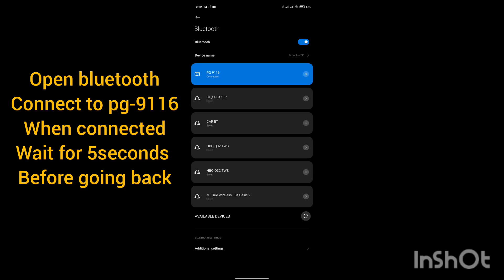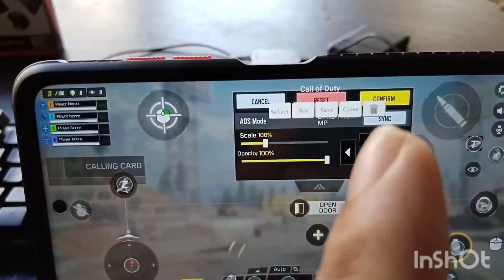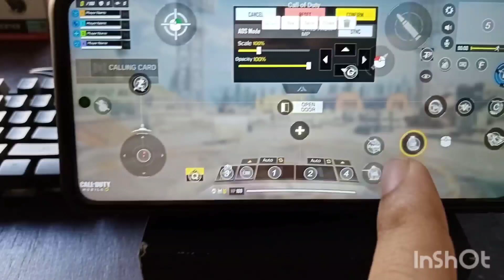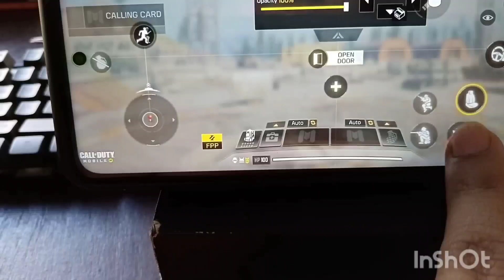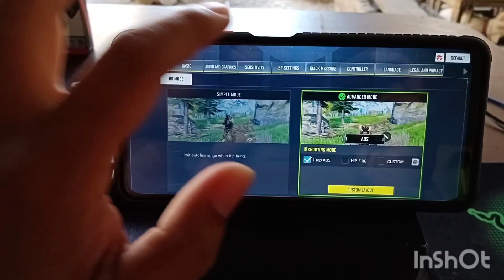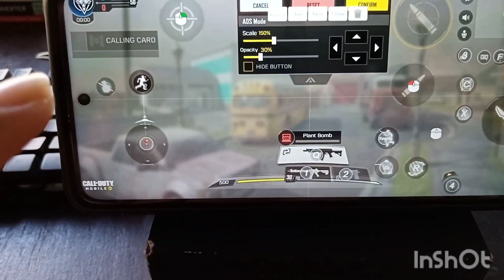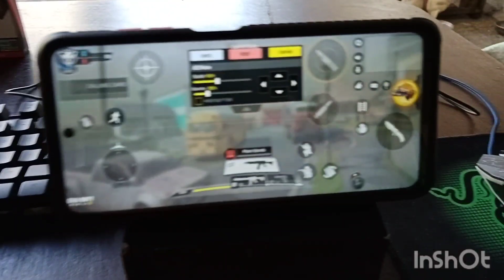POCO X3 PRO + IPEGA 9116 MOUSE AND KEYBOARD CONVERTER + CALL OF DUTY MOBILE!!! 😱😱😱😱😱😱😱